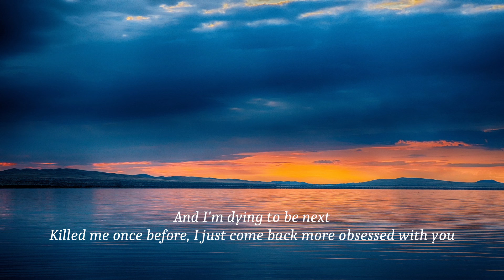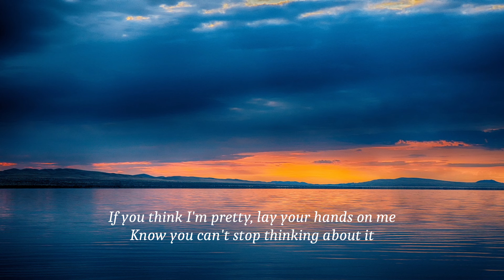Artemas - If U Think I'm Pretty (lyrics)